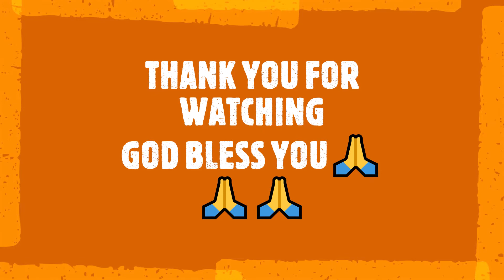Kuami Eugene the rockstar rocks Dr. Osei Kwame Despite’s 60th Birthday celebration 🔥💃🔔🔔©💸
God bless you for supporting us, 🙏🙏